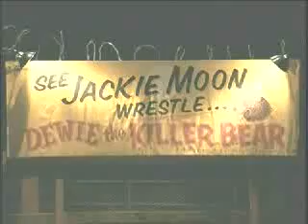Semi Pro The Full Bear Wrestling Scene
Randy Miller stunt doubles and trains Rocky for the film Semi Pro. predatorsinaction.com